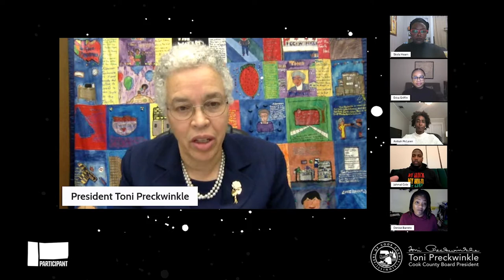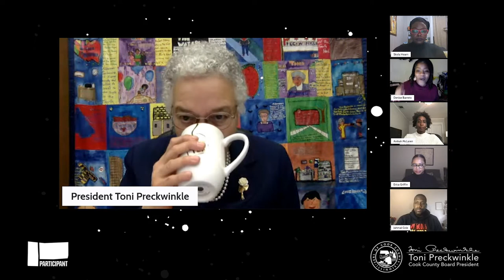Judas and the Black Messiah Panel Discussion with Cook County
Cook County Board President Toni Preckwinkle and Participant hosted a discussion on Judas and the Black Messiah (2021) and the legacy of the Black Panther Party in Cook County. The film is inspired by the powerful story of the assassination of Fred Hampton (Daniel Kaluuya), Chairman of the Illinois Black Panther Party, and William O'Neal (LaKeith Stanfield), the undercover FBI informant who betrays him.
The discussion was held on Thursday, February 18 and covered the events in the film and how they resonate today with leaders, activists, and archivists in Cook County.
Moderated by:
Denise Barreto, Cook County's Director of Equity and Inclusion
Panelists:
• Toni Preckwinkle, Cook County Board President
• Skyla Hearn, Manager of Archives, Cook County Historic Archives and Records Office
• Erica Griffin, Public and Community Engagement Manager, Chicago History Museum
• Jahmal Cole, Founder, My Block, My Hood, My City
• Anika McLaren, Executive Producer of Judas and the Black Messiah
This event is part of Cook County's celebration of Black History Month. Learn more about Cook County's commitment to racial equity
This screening and panel discussion was made possible by Participant. Learn more about the legacy of Chairman Fred Hampton